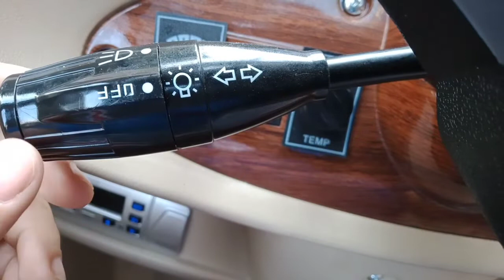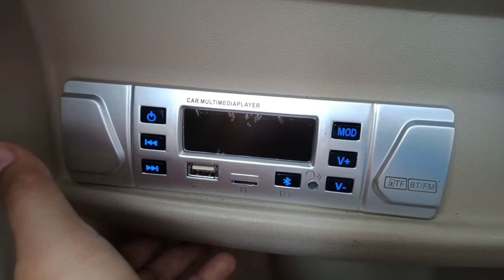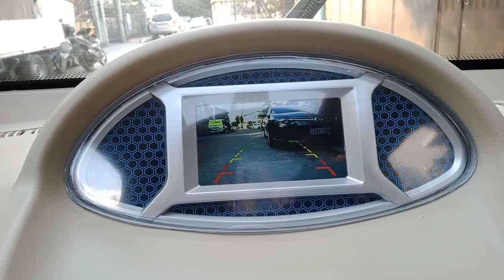SMILE 1.2 AIR | SHORT VIDEO